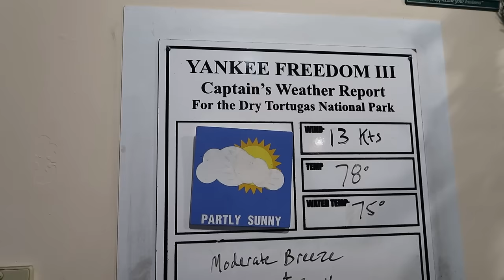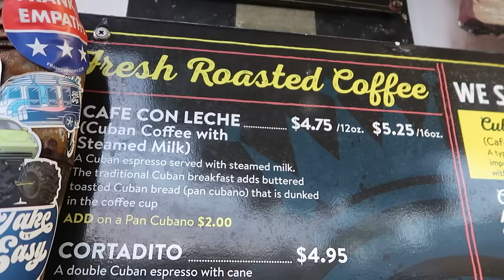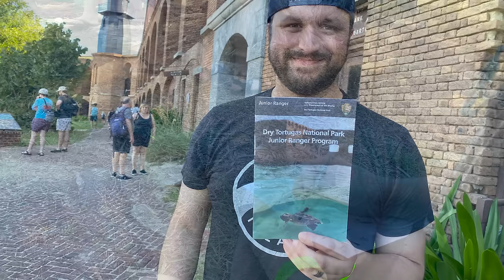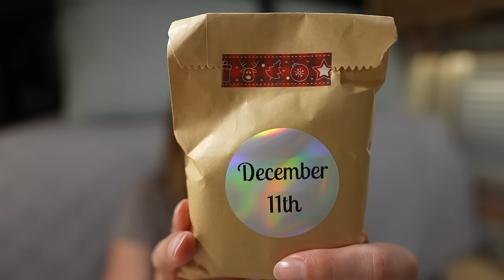DAY 11 - Dry Tortugas | Vlogmas 2023 | Knitty Natty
Welcome to Vlogmas 2023! I'm taking you along with me each day through December 25th. This year we are traveling full-time in our van! December is going to keep us in Florida, but there will be loads of interesting places that we see and of course knitting, crochet, Disney, and lots of Toaster! New videos drop every day at 8:00 AM Eastern. This year I'm filming three days ahead to allow time for editing (especially with spotty internet while we travel). Enjoy!